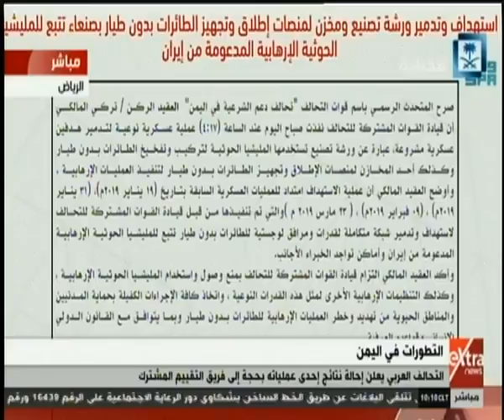غرفة الأخبار | التحالف العربي: سقوط صاروخين باليستيين من محافظة عمران في محافظة حجة باليمن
غرفة الأخبار | التحالف العربي: سقوط صاروخين باليستيين من محافظة عمران في محافظة حجة باليمن| 12 أغسطس 2019